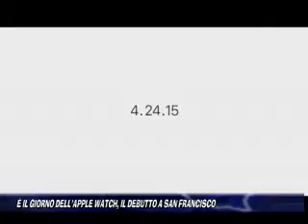Ãˆ IL GIORNO DELL'APPLE WATCH, IL DEBUTTO A SAN FRANCISCO